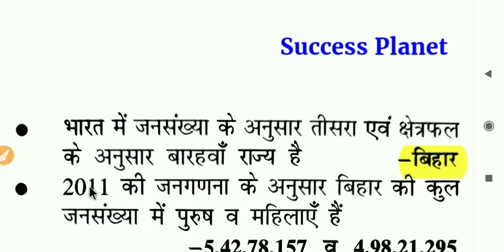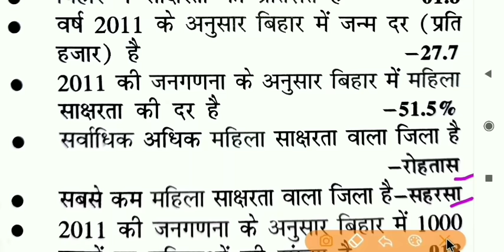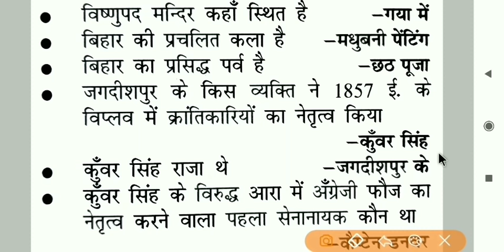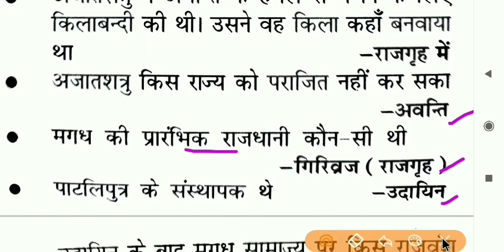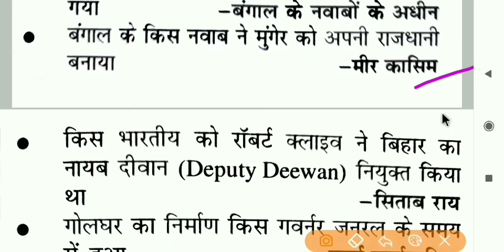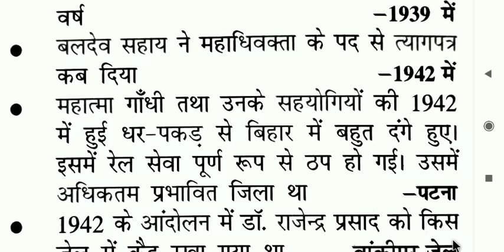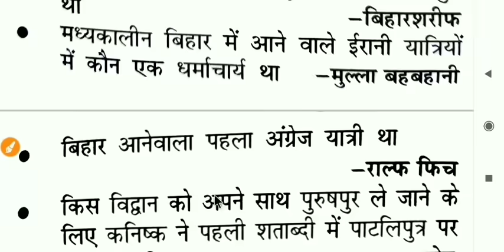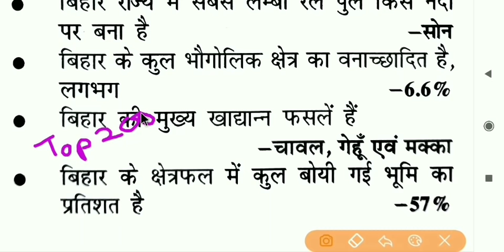bihar gk ||बिहार सामान्य ज्ञान|| bpsc,bihar daroga,bihar police,bssc,bihar gk in hindi,bihar special